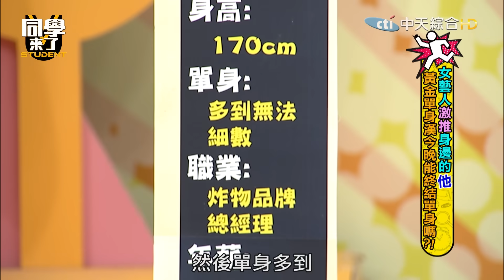女藝人"激推"身邊的"他" 黃金單身漢今晚能終結單身嗎?!｜同學來了2023.11.28 Lala+仔仔、張棋惠+直達、張文綺+張文騰、劉心語、小優【同學來了完整版】@同學來了StudentsComing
單身聯誼大會！推銷家人不藏私！家人聯誼大會！想快點把黃金單身漢銷出去的她們能成功配對嗎？！更多精彩內容就在同學來了！

主持人：阿KEN、安心亞、風田

來賓：Lala+仔仔、張棋惠+直達、張文綺+張文騰、劉心語、小優